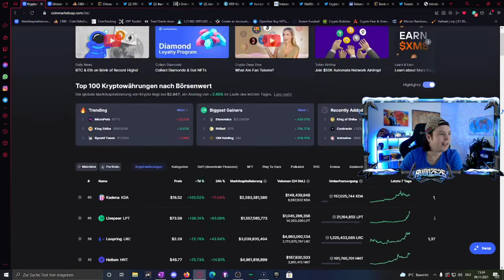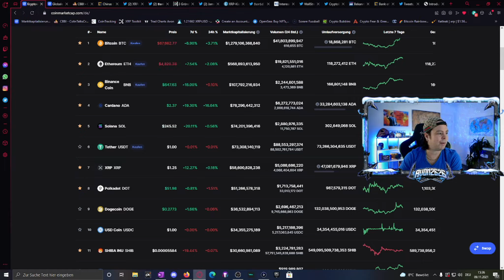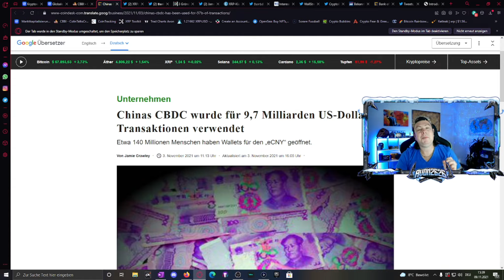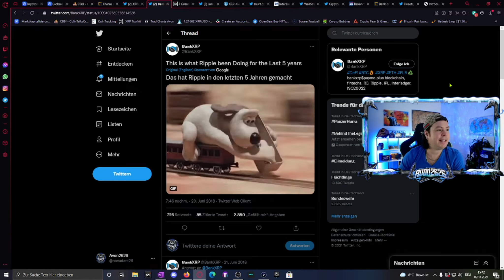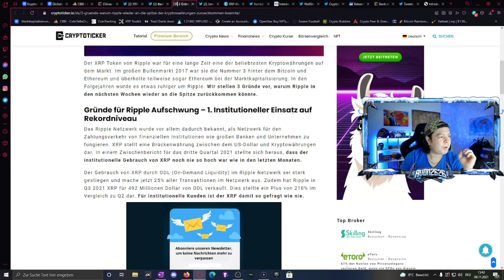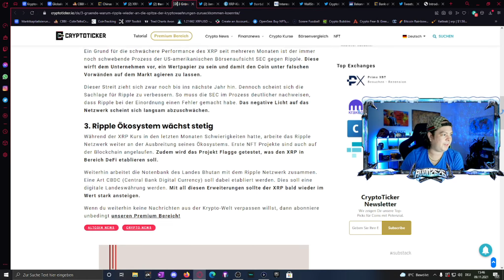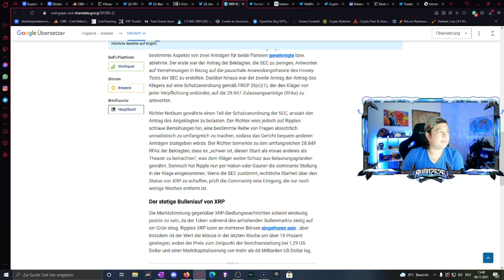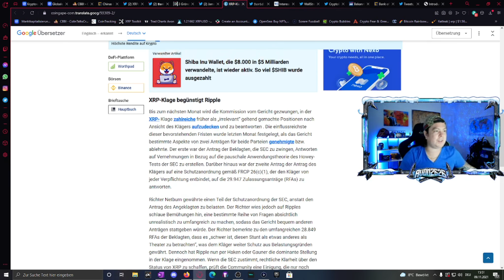3🔥 Gründe warum Ripple an die Spitze zurückkommen könnte! Wachstum bei RIPPLE auf Rekordniveau🚀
Hallo meine Willigen Crypto Freunde!

➤ Crypto.com (erhalte 25$ bei deiner ersten registrierung mit meinem link)
➤ Sorare (hier erhaltest Du eine kostenlose Karte durch diesen Link)

Wörter rund um Crypto:
😱FUD --- Fear, Uncertainty & doubt
😨FOMO --- Fear of missing out
💪HODL --- Hold on for dear life
🚀 MOONING Price going up high
💵 FIAT --- Government issued currency
🐋 WHALE --- One who owns a lot of crypto
📈 ATH --- All time high
🐮 Bullinsh --- Expect price increase
🐻 Bearish --- Expect price decrease

Viel Erfolg und Investiert Klug meine Freunde ^^

3🔥 Gründe warum Ripple an die Spitze zurückkommen könnte! Wachstum bei RIPPLE auf Rekordniveau🚀